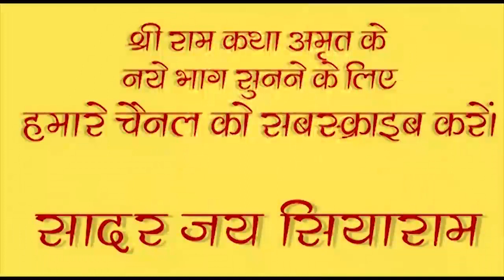महिलाओं को हनुमान चालीसा पढ़ना चाहिये या नहीं ? प्रवचन स्वामी श्री राजेश्वरानन्द जी सरस्वती महाराज